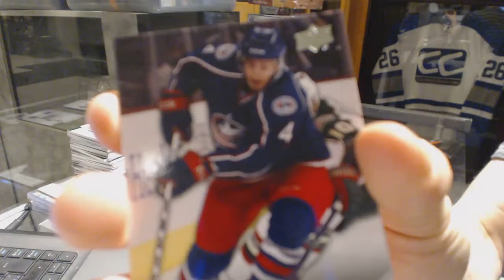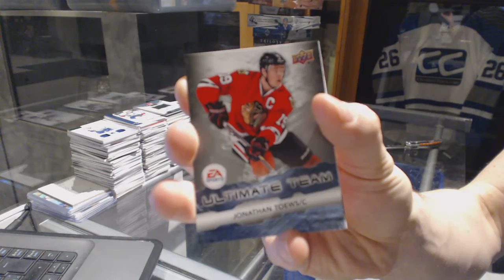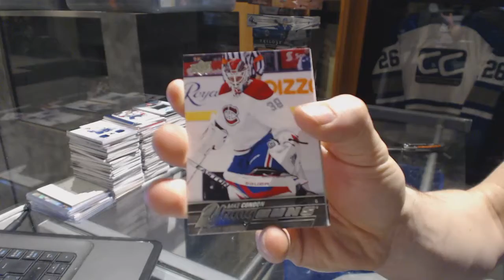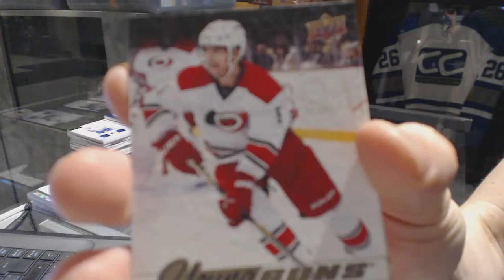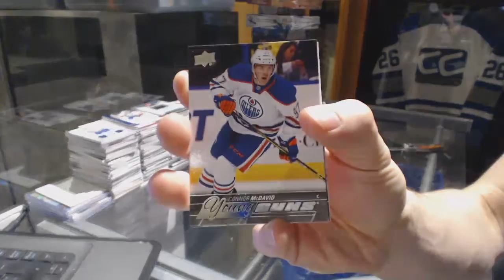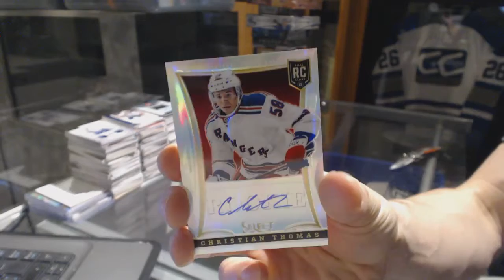11-12 UD Series 1, 15-16 UD Series 1 & 13-14 Panini Select Hockey Box Break - C&C GB #6889